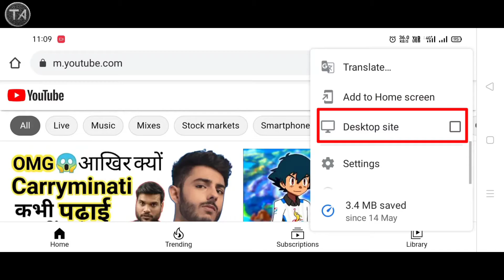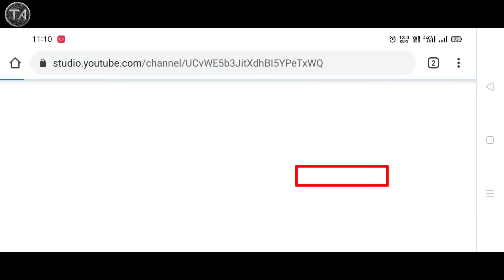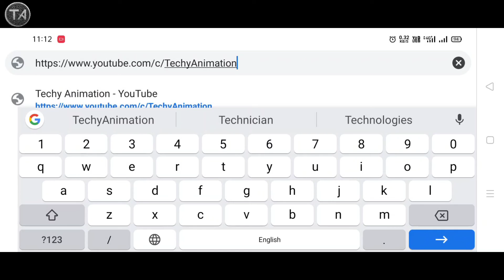Custom URL for Youtube Channel 2021 | How to enable custom URL on YouTube channel |Techy Animation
Quarries:-
1. How to Set Custom URL for YouTube Channel in 2021 | YouTube Channel ka Custom Url Kaise Banaye
2. How to Enable Custom Url on YouTube in 2020 | YouTube Channel Custom Url Kaise Set Kare
3. How To Enable Custom URL For Youtube Channel
4. how to enable custom url on youtube
5. how to enable custom url
6. how to enable custom url on youtube mobile
7. how to enable custom url for youtube channel
8. how to enable custom url on youtube 2021
9. how to get custom url for youtube channel
10. custom url for youtube channel
11. custom url kaise banaye
12. custom url option not showing